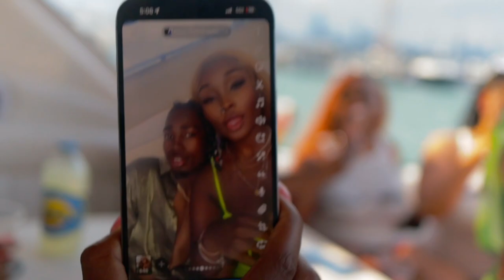JAYNSANITY - LICA (OFFICIAL YAHT MUSIC VIDEO)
⇓ __⇓___RIGHT HERE SIS!! CLICK DAT!
╚ ╝ ☆(ﾟoﾟ(○=(-_-○ POST UP!
AND LASTY...
Don't
___Forget___
_To_
__Turn On___
∎POST NOTIFICATIONS!∎